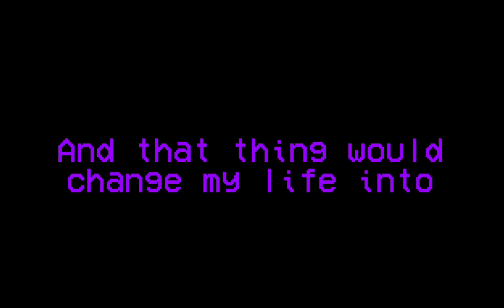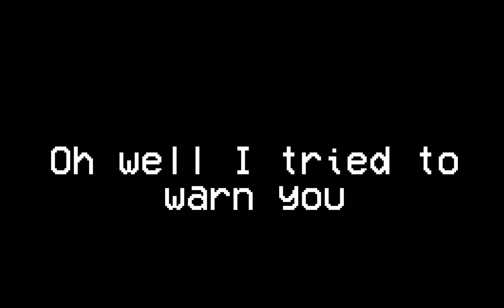MURDER DRONES THE CURSED DISK - episode 1 [PILOT]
It’s finally here the first ep of the cursed disk I hope you enjoy this little series

CREDITS:

Voice acting: Me, Welbom, Rosie, and Asher,

Art: @TheDemonicChaotic